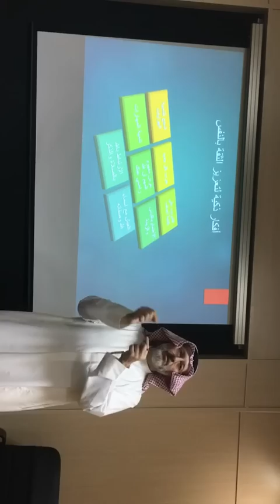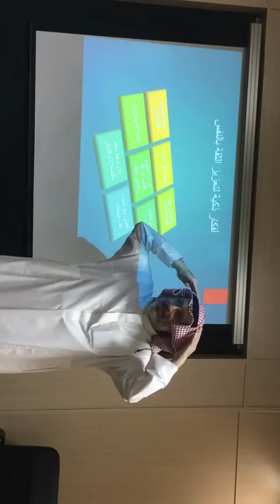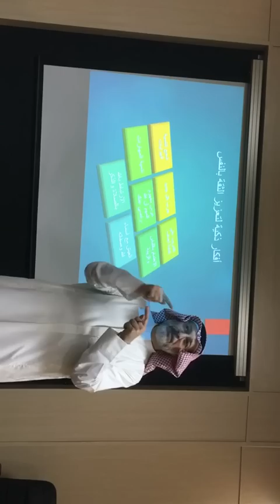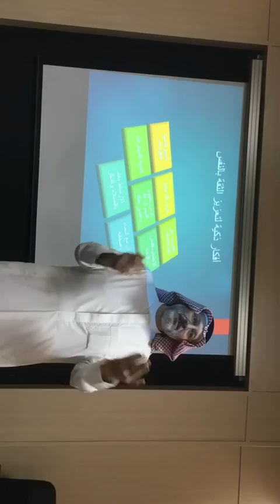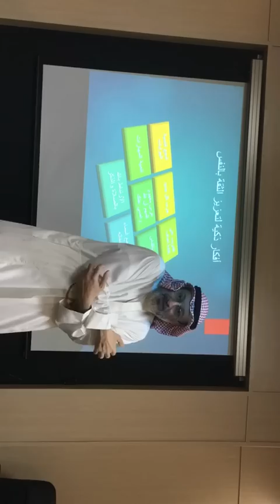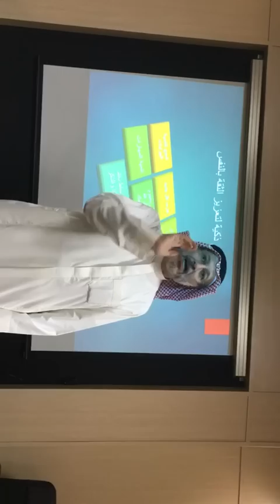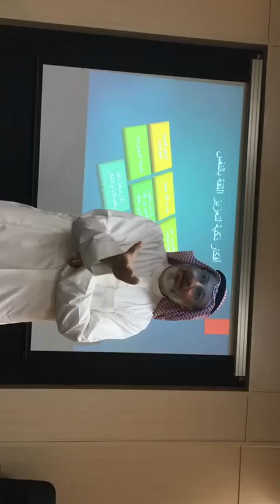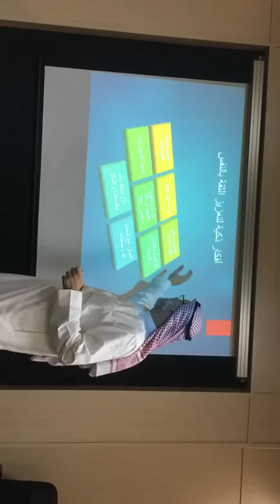أفكار ذكية في بناء الثقة للطفل